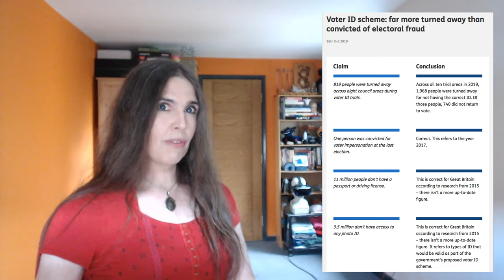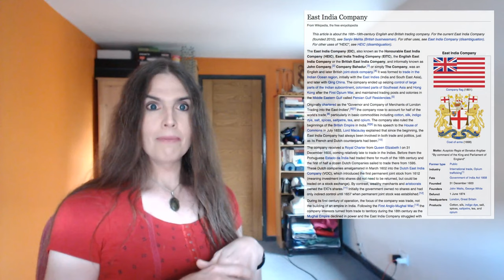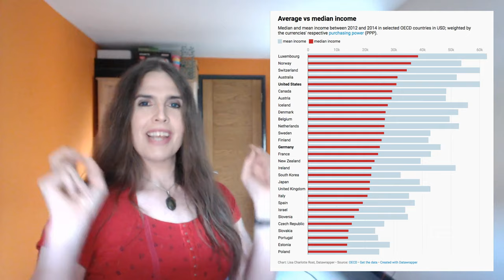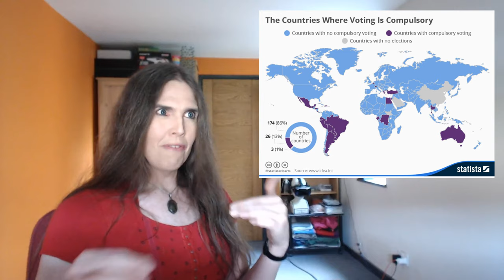What Can We Do to Restore Democracy?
The third of a three-part series exploring how modern-day "democratic" governments systematically undermine the will and needs of their citizens.

"Let's Stop Pretending Our Societies Are Democratic"

"Does Voting Still Matter in Dysfunctional Democracies?"

Enjoy this video? Be sure to LIKE it by clicking the thumbs-up icon.
And if you can afford to, please SUPPORT what I do via one of these: